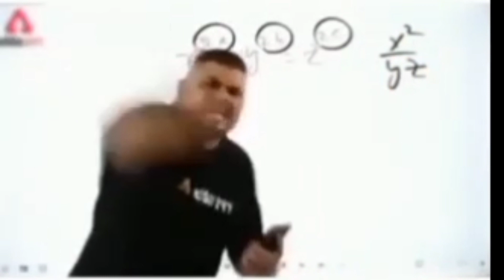NEW Member Vlog NobiSumit Saraipali 17 Dec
New Member ❤️